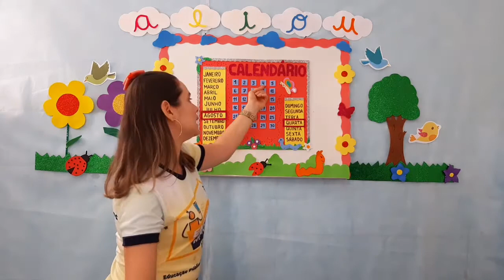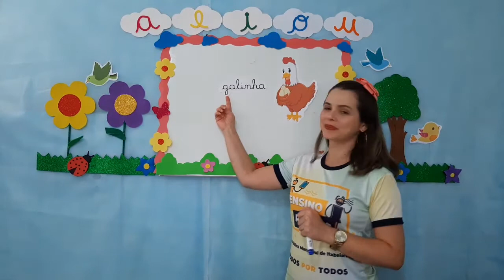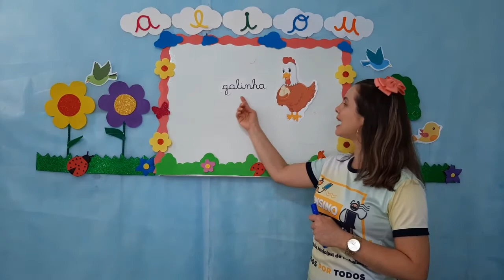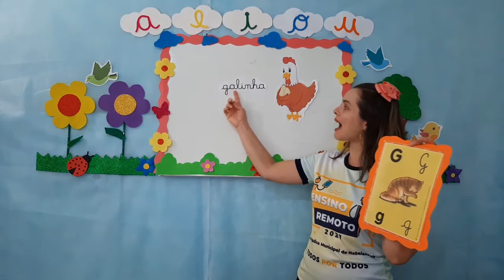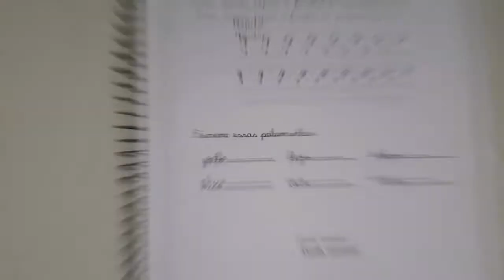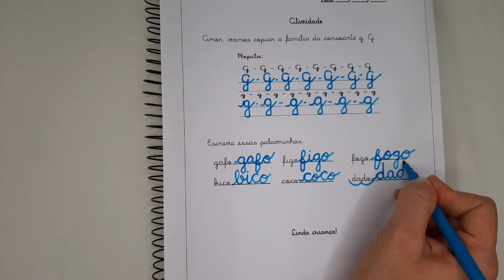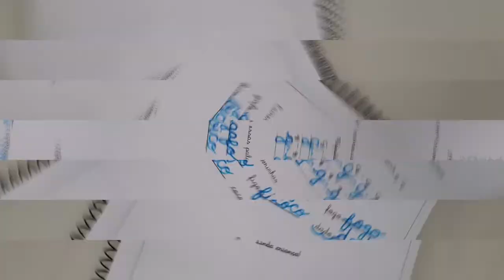Português - Aula 5 e 6 - Pré II - (02/08 à 06/08) - Consoante G e sua Família Silábica.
Português - Consoante G e sua Família Silábica.
Esta aula faz parte da Programação Semanal do Ensino Remoto da Rede Pública Municipal de Ensino de Itabaianinha 2021. S